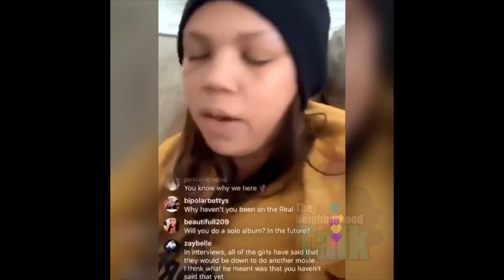Kiely Williams Speaks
The former 3LW & Cheetah Girl wanted to clear the air about her former relationships

@couture_cookie (IG)
@couture-cookie (SC)
@iamcouture_b (T)